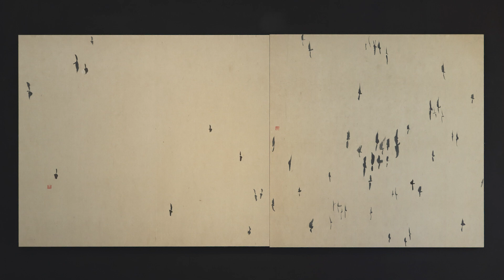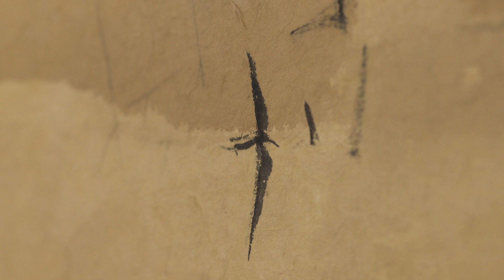이경자展(갤러리 이듬)_20231031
//평론//
다연 이경자 화백을 말한다

유재천 | 한림대 한림과학원 특임교수

다연 이경자 화백을 처음 만난 것은 1952년 2월 22일이었다. 우리는 그때 학원 장학생 시험을 치르기 위해 대구에 있던 대양 출판사 (후에 학원사가 됨)에 모였다. 필기시험과 면접시험을 거쳐 우리는 12명이 뽑힌 제1기 학원 장학생이 되었다. 그로부터 지금까지 이경자 화백과 나는 55년 동안 친구로 지내왔다.

중학교 2학년이었던 그때 이경자양은 “우리나라의 여성은 약하나 여성의 한 사람인 나는 여류 시인이 되어 여성운동에 이바지하련다”라고 자신의 포부를 밝혔다. 비록 여성운동에 투신하지는 않았지만 어린 시절 이경자양의 그 같은 희망은 화가로서 일생을 살아오는 데 두 가지 영향을 미친 것이 아닐까 생각된다. 하나는 시인이 되겠다던 문학도의 꿈이 이경자 화백의 그림에 문학적 정취로 계속 녹아 있다는 것이며, 나머지 하나는 여성운동에 대한 의지가 현실 생활의 굴레 속에서도 좌절하지 아니하고 계속 그림을 그리게 만든 동력이 된 것이 아닐까 싶은 것이다.

미술 문외한으로서 나는 다연의 그림들을 깊이 읽을 능력을 가지지 못했으나 ‘싯다르타’ 이후 ‘습지대’ 시리즈를 거쳐 야습관조에 이르는 화풍의 변화는 뚜렷하게 느낄 수 있다. 헤르만 헤세의 ‘싯다르타’에서 영감을 얻은 ‘싯다르타’에서 보여주듯 다연은 초기에 구도자의 풍모를 강하게 드러냈다. ‘싯다르타’의 구도와 관조의 형이상학에 매료되어 심취했던 초기 이경자의 그림들은 그 당시 그녀의 내면세계를 그대로 반영한 것이라고 이해했다. 삶의 질곡을 포용하면서 한 차원 승화된 세계로 나아 가려는 자신과의 싸움을 끈질기게 추구한 그림들은 유연함 속에 감추어진 그녀의 타협을 거부하는 매몰찬 의지의 산물이 아닌가 싶다.

이러한 다연의 성품은 끝내 세속과 타협하지 않는 그림을 고집하는 에너지로 현실화된 것이 아닐지 모르겠다. 이 같은 강한 의지가 뒷받침된 다연의 ‘싯다르타’가 추구한 구도정신은 어쩌면 그 시대를 사는 저항의 몸짓이 아니었을까 생각되기도 한다. 그래서 이경자의 그 당시의 그림은 붓질이 매우 강렬해 여성의 작품이라고 보이지 않게 만들기도 하지 않았나 싶다.

그리고 그 뒤 ‘습지대’ 시리즈에서 다연은 대단한 변신을 보였다. ‘야습과 관조의 빛’ 은 그야말로 치열한 구도자의 길에서 ‘관조의 빛’에 눈 뜬 담담한 생명에의 외경에 다 다른 경지를 드러냈다. 늪의 쓸쓸한 아름다움을 수묵담채로 담아낸 자연의 화폭들은 분명 한국화의 새로운 경지를 개척한 것이었다. 이 그림들 앞에 서면 나 자신이 늪가에 하염없이 앉아 있는 듯한 느낌을 받는다. 황량한 늪이 다연의 붓끝에서 어쩌면 그렇게 아름답게 새로 태어나는지 경이로웠다. 높은 보이지 않게 생명을 잉태하고 소멸시키며 우주를 껴안는 것이다. 거기서 다연은 생명의 윤회와 더불 어 허무를 보는 경지에 이른 것이 아닐까. 연륜과 더불어 다연은 이순의 지혜를 체화 시킨 것이리라.

이제 다연 이경자 화백은 조금은 생경한 문학적 관념 또는 형이상학적 집착의 틀에서 해방되어 생명의 순환을 몸으로 받아들이는 보다 체화된 추상의 세계로 나아간 것으로 보인다. 그렇다고 다연이 ‘허무의 늪’에 빠져 허우적거리는 것은 결코 아니다. 보다 추상화된 화폭 속에서 생명의 꿈틀거림을 아름답게 관조하고 있다. 물과 함께 생명은 단생하고 소멸하며 순환되어 가는 과정과 같이 물을 소재로 한 다연 이경자 화백의 세계는 보다 더 근원적인 생명의 존재와 그 질서를 애정 어린 눈으로 그려갈 것이다.//유재천//